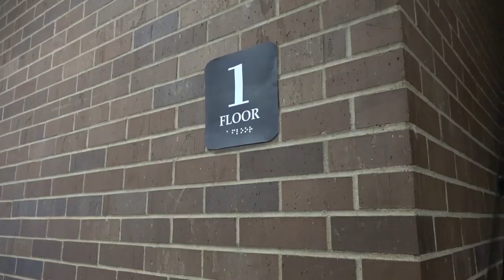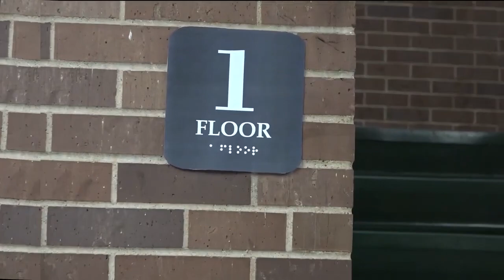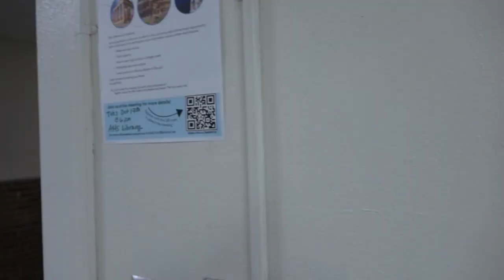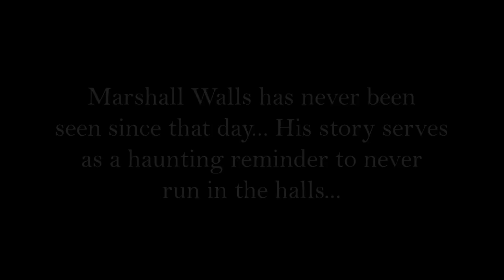Shot Selection 4th period group 3 FIX